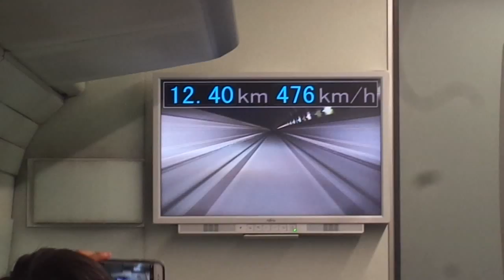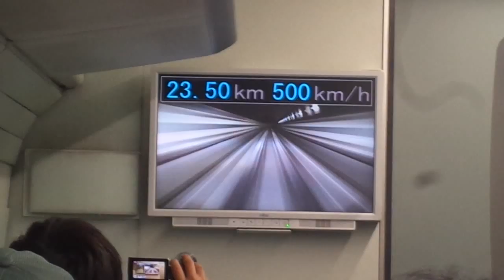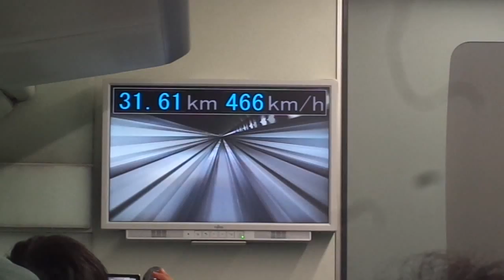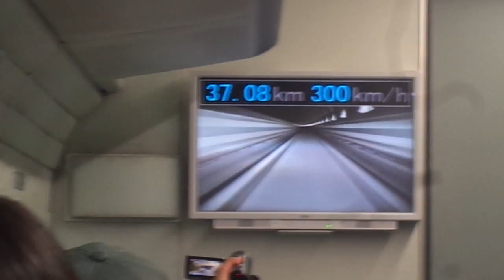山梨実験線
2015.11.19